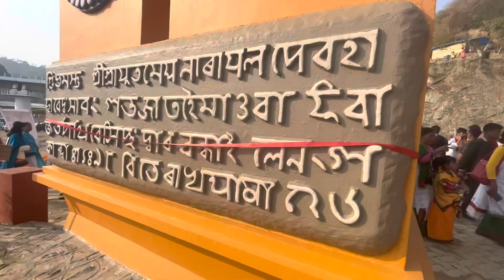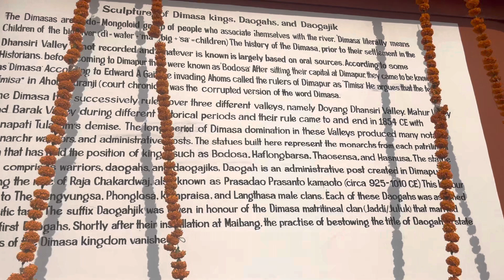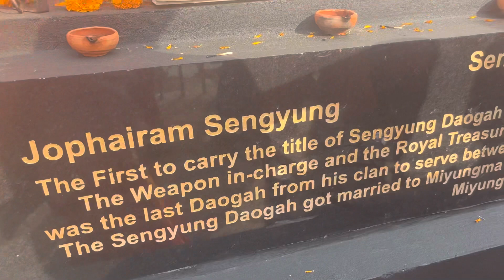Ranachandi Madaikho [ Maibang stone house] opening ceremony day at Maibang Dimahasao district